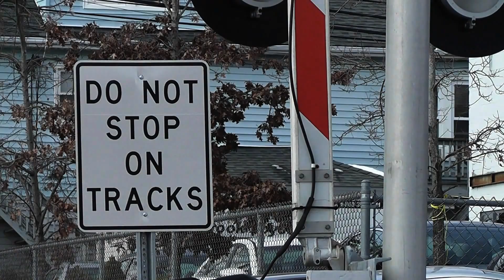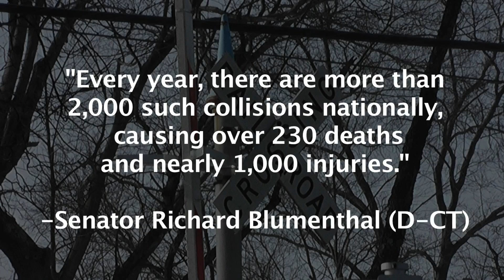Railroad Crossings the target of new proposed legislation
About two weeks ago, a metro-north train leaving Grand Central Terminal struck an SUV on the tracks in Valhalla, New York. The deadly collision killed 6 people and injured many others, and now legislators are taking action to prevent future dangers.
On Sunday, U.S. Senators Chuck Schumer and Richard Blumenthal introduced a new bill to improve rail crossing safety. The Highway-Rail Grade Crossing Safety Act of 2015 focuses on three E's to improve safety: Engineering, Education, and Enforcement.
The legislation aims to provide the Federal Railroad Administration, states, and communities, with more funding for safety upgrades at rail crossings, such as new lights, signals and signs, and to separate roadways from rail track by building bridges and tunnels. It would also provide resources to boost education and public awareness of grade crossing dangers and help law enforcement reduce related traffic violations
Senator Blumenthal said, "Without the decisive steps we urge, rail grade crossings will continue to be accidents waiting to happen -- in fact, accidents happening daily and repeatedly -- including at more than 600 sites in Connecticut. Every year, there are more than 2,000 such collisions nationally, causing over 230 deaths and nearly 1,000 injuries."

Additional information:
Specifically, the new legislation would:
*Provide states and communities with more resources to eliminate collisions at grade crossings,while strengthening and relying on existing programs that have been underfunded and underutilized.
*Focus on the "Three E's" that experts have identified as the best ways to address collisions:
ENGINEERING(installing improved lights, signals and signs at crossings and building bridges and tunnels to separate roadways from rail track):
-Bolster funding for the Federal Highway Administration's Railway-Highway Crossing program, which receives $220 million a year and provides states with funding for the "elimination of hazards of railway-highway crossings, including the separation or protection of grades at crossings, the reconstruction of existing railroad grade crossing structures, and the relocation of highways to eliminate grade crossings." The legislation would increase this amount by $50 million per year for four years.
-Revive the FRA's Rail Line Relocation  Improvement Capital Grant program, which until 2009 had helped states and communities relocate a rail line for safety and other purposes. The legislation would reauthorize the program and provide$25 million per year for four yearsand clarify that Congress would fund a rail line's relocation only for safety purposes.
EDUCATION,ENFORCEMENT, TARGETED ENGINEERING(increasing public awareness of grade crossing dangers and promoting police efforts to reduce violations of traffic laws at crossings):
-Revive the Federal Railroad Administration's (FRA) Highway-Rail Grade Crossing Grants Safety program, which was created by Congress in the Rail Safety Improvement Act of 2008 but never implemented. This program was designed to provide grants to states for targeted engineering and technology solutions, "public awareness and education activities" and "targeted law enforcement" to minimize grade crossing collisions. The legislation that created the program required some of the funding to be used "on an expedited basis" where "within the previous two years" there has been "a major loss of life or multiple serious bodily injuries." The legislation would reauthorize the program for four years and ensure it is properly funded, providing$100 million per year for four years.
-Strengthen the federal government's partnership with Operation Lifesaver, a non-profit organization that conducts public safety awareness and education campaigns and works with law enforcement officials to prevent fatalities and injuries at highway-rail grade crossings and along railroad rights-of-way.
*Give the FRA additional manpower to focus on rail grade crossing collisions.
*Require the FRA to analyze new technology the public can use to report dangers at grade crossings.